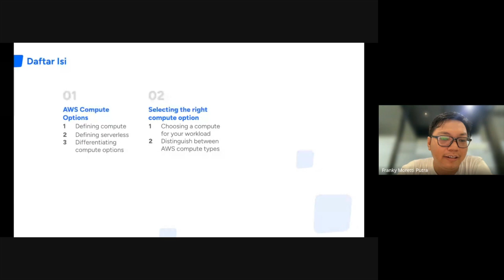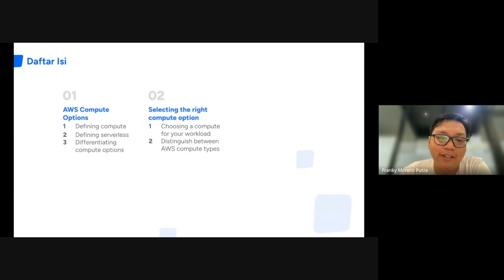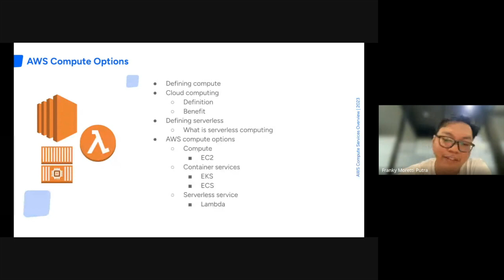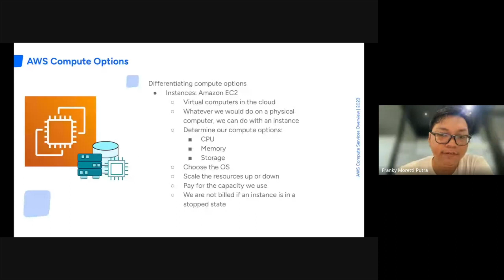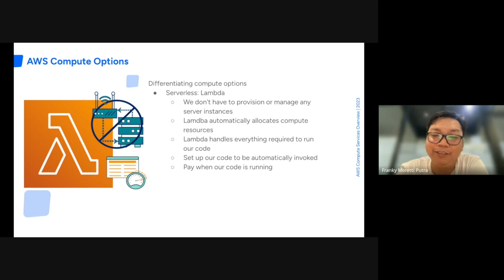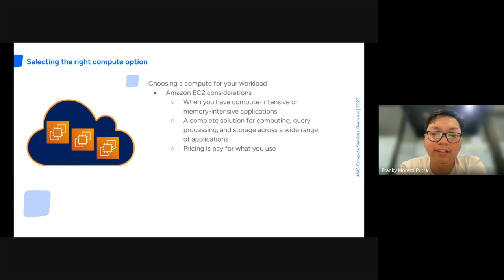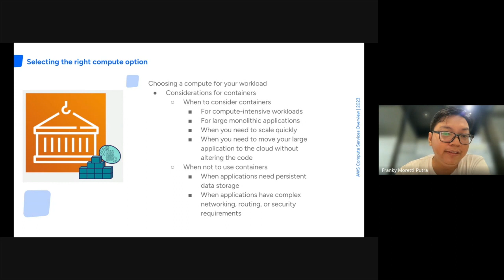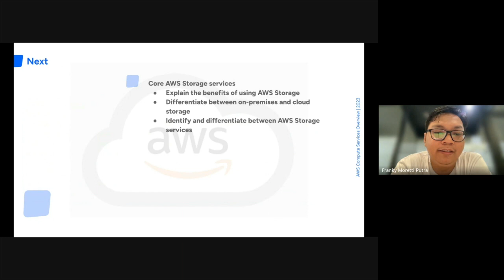AWS Compute Service Overview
Mas Franky Moretti memberikan sharing knowledge dari course dan mix dengan pengalaman nya sebagai SRE, dengan tema "AWS Compute Service Overview". Dukung dengan cara like dan follow channel ini. Have fun!